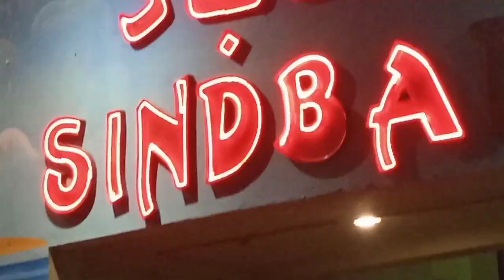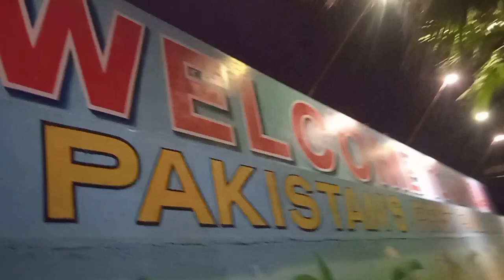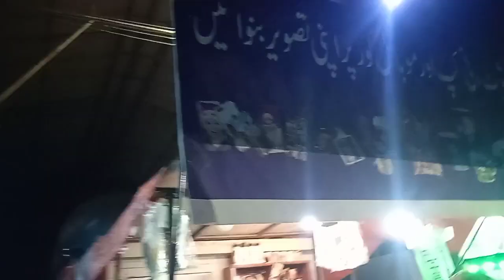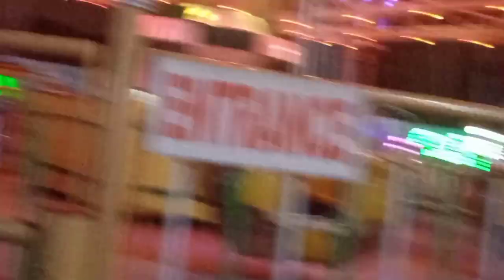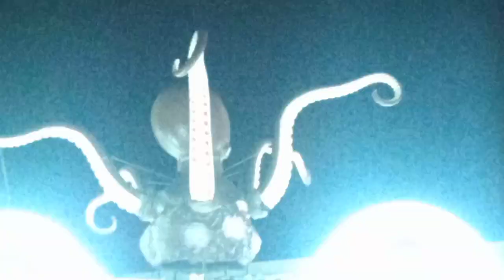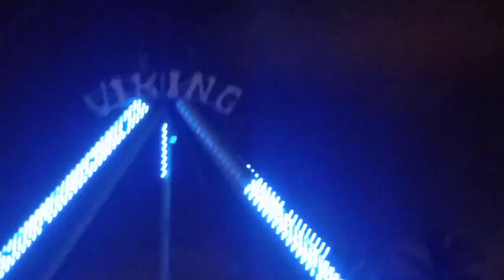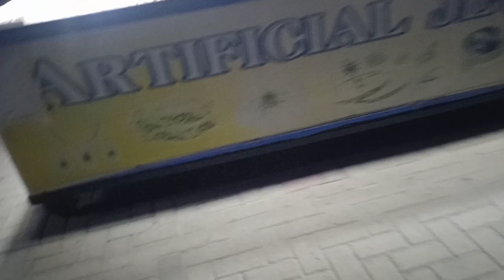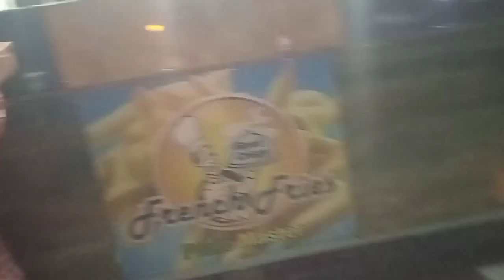SINDBAD ❤️KARACHI FAMILY PARK FULL ENJOY KHATARNAK JHOOLA BEST PARK IN KARACHI My 25 VLOG